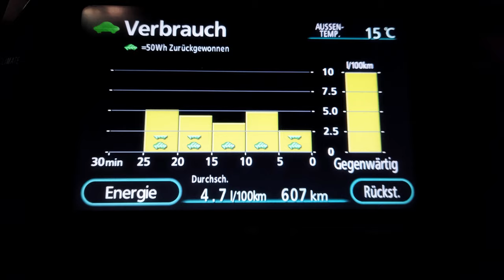Прощай спортивный выхлоп..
Совсем неожиданно, через 16 лет после покупки , ни с того ни с сего появился спортивный звук выхлопа на моём Toyota  Prius II (NHW20)
При прохождении очередного TÜV(техосмотр) , инженер указал мне на то что в системе выхлопа имеются дыры , пора заняться ремонтом.
Есть абсолютно всё и для всех, цены демократичные !
О качестве говорить можно будет лет  через .. , в общем посмотрим !
Внешне выглядит не плохо.
Замена пошла не по сценарию, поэтому полного видео нет :)
Один болт приварился насмерть, пришлось подпилить и свернуть ему шею.
Новый глушитель встал как родной.
Теперь в машине тишина !